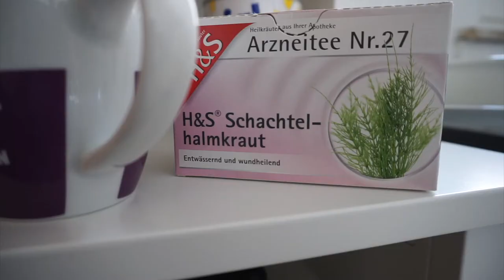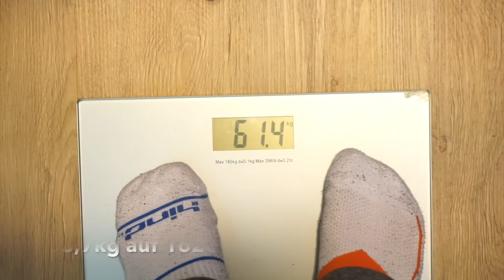NEWCOMER 2018 - Mein ERSTER Wettkampf - VLOG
Lieber später als nie...Ich habe endlich meinen ersten Wettkampf in der Mens Physique für Euch zusammengeschnitten :)
Mir hat das Ganze echt mega viel Spaß gemacht und es kommen auch noch 2 weitere Wettkampfvideos!

Wettkampf,
fitness vlog,
full day of eating diät,
Wettkampf vlog,
entladen,
muskeln aufbauen,
Vlog,
peak week,
gym vlog,
ernährungsplan diät,
ernährungsplan muskelaufbau,
how to mens physique,
newcomer,
dbfv,
sixpack ernährungsplan mann,
fett verbrennen muskeln aufbauen,
men's physique training,
fitness motivation 2018,
trainingsplan muskelaufbau für anfänger,
ifbb,
full day of eating abnehmen,
abnehmen